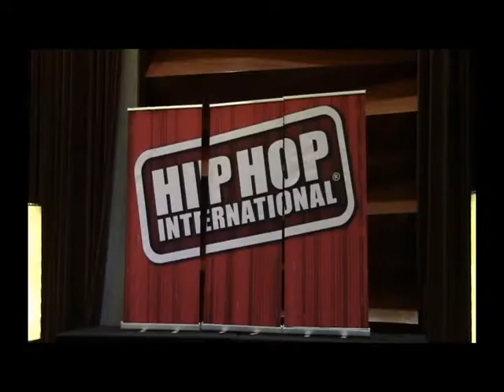AZ HOLLYWOOD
AZ HOLLYWOOD is licensed for TV STATION in State of Arizona, U.S.A.